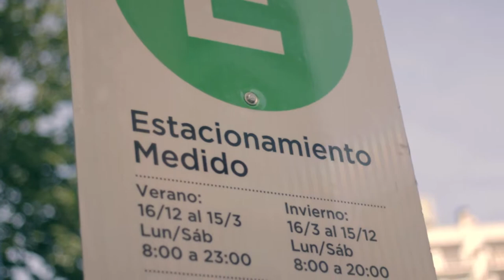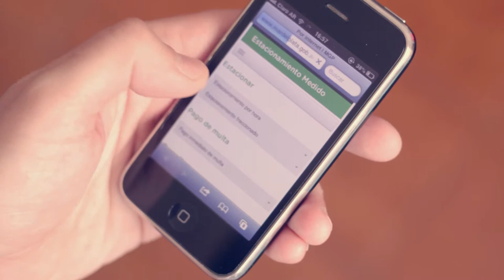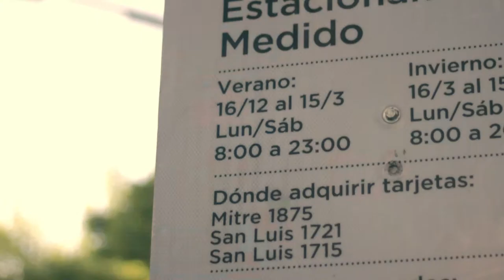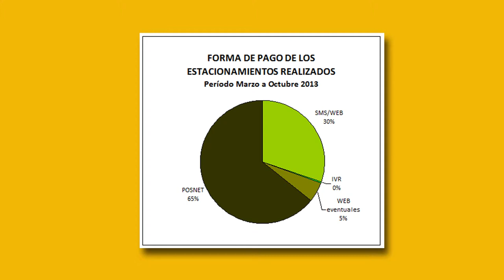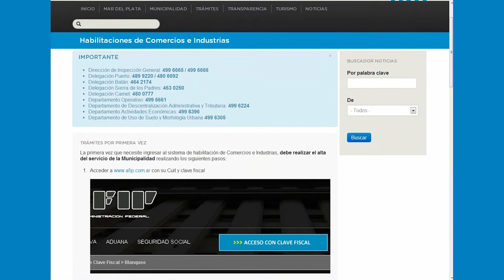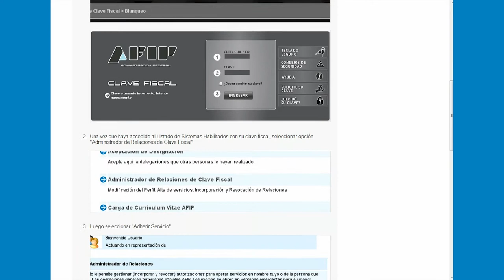El Mapa Digital - Estacionamiento Medido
No es fácil administrar una ciudad, pero la tecnología ha llegado para ayudar. El estacionamiento medido ha tenido una reciente e interesante incorporación en Mar del Plata con un sistema informatizado, por sms, y online.